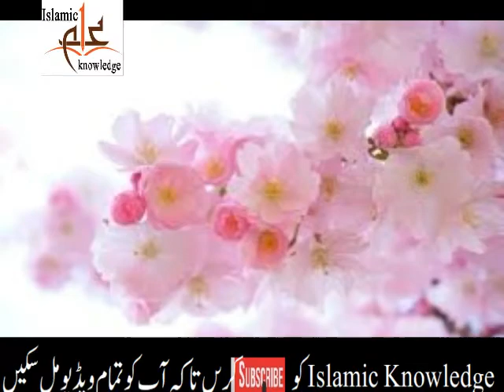Kia Nikah Is Liye Kia | islami shadi ka sunnat tarika islam shadi | Anmol Moti Urdu | ISLAMIC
Shadi Na Karna ya Takher se karna | islami shadi ka sunnat tarika islam shadi |  | Anmol Moti  Urdu
Shadi Na Karna |Shetan ka bhai | islami shadi ka sunnat tarika islam shadi |  | Anmol Moti  Urdu  |
Nikah Kiya Hy |  islami shadi ka sunnat tarika islam shadi |  | Anmol Moti  Urdu  | aqwal e zaren |
Ak Shakhs Ne Nabuwat ka dawa kia aur Imam Abu Hanifa ka javb | aaj ka anmol moti |  aqwal e zaren |
Mushkil Dastak Dy To Khofzada na hoo  | aaj ka anmol moti | Anmol Moti  Urdu  | aqwal e zaren |
Ibadat Karny K liye Behtreen din | aaj ka anmol moti | Anmol Moti  Urdu  | aqwal e zaren | Islamic
Jab Kisi Ko Koi Bat Karwi Lagay | aaj ka anmol moti | Anmol Moti  Urdu  | aqwal e zaren | Islamic
Gunhagar Ki Toba Qabool Hoti hy | aaj ka anmol moti | Anmol Moti  Urdu  | aqwal e zaren | Islamic
Teen Ihsan karo logon par | aaj ka anmol moti | Anmol Moti  Urdu  | aqwal e zaren | Islamic
Do Samandr ka milna aur pani dono ka change  | aaj ka anmol moti | Anmol Moti  Urdu  | aqwal e zaren
Darood Pak Parhny Par kia Mily ga  | aaj ka anmol moti | Anmol Moti  Urdu  | aqwal e zareen |

Jumy k Din Qiyamat Ka KHof | aaj ka anmol moti | Anmol Moti Inspirational Urdu | aqwal e zareen |
Zamana Husain R A  Ka |  Hazrat Hussain R.A| afzal hy Kul jahan se zamana Husain R.A ka  |
Jo Shakhs Muh Pety Aur Gariban Chak Kary | Farman e Mustafa (S.A.W) | Farman e Mustafa (PBUH) |
Tayammum k 25 madni bhool | ghusal ka tarika for men & women in urdu |  napaki k pak honey ka tariqa
Gusal k Ihkam | ghusal ka tarika for men & women in urdu |  napaki ke pak honey ka tariqa